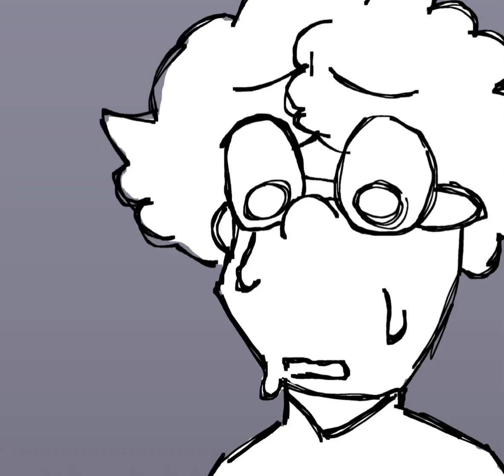"If (Apple) jumped off a cliff, would you?" || Apple & Onion shitpost again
he would jump too tbh